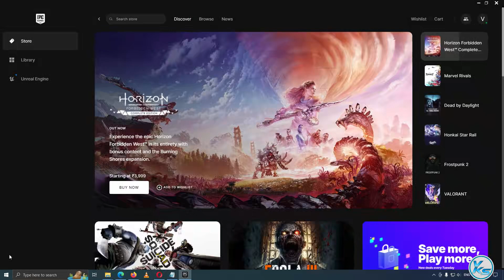🔥 Islets Free on Epic Games Store | Islets FREE NOW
In This Tutorial, I will be Showing You 🔥 Islets Free on Epic Games Store | islets FREE NOW | islets Weekly Free Game (2024) | FREE Game islets Epic Games Store
Download FREE Game islets Store For FREE on PC at Epic Games Store until 04 April 2024 At 8:30 PM.

CREDITS: islets, Kyle Thompson, Armor Games Studios And Epic Games Store

Useless Tags :
islets FREE FOREVER EPIC GAME STORE
FREE Games islets (Epic Games Store)
How to Download islets From EPIC GAMES STORE 100% Free
How to Download and Install islets
How to Download islets
How to Install islets
islets download free
islets download
islets games
free to claim games on epic games
islets Gameplay
epic games free game 28 march
28 march games
today's games
islets full game
islets game download free
islets free game steam
islets free on pc
islets free online game